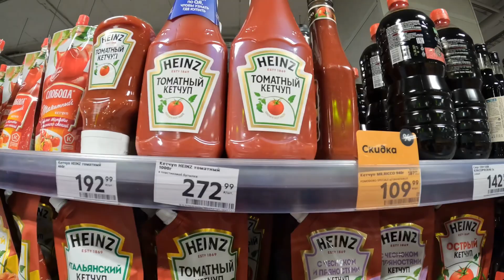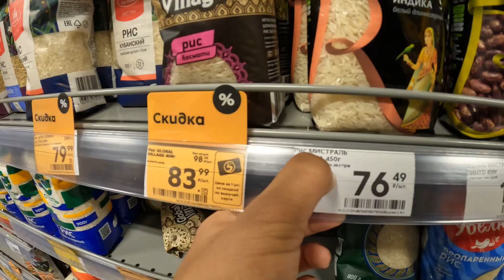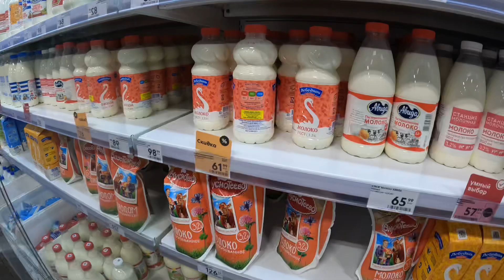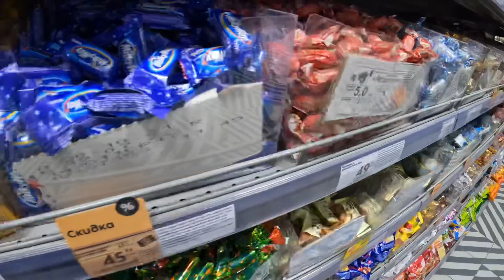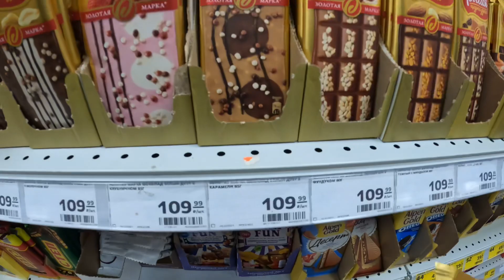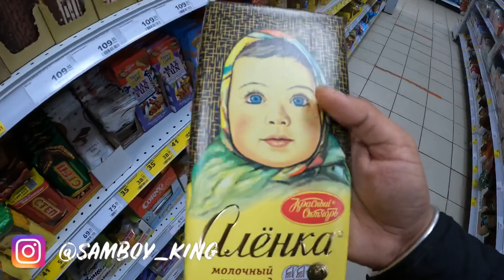HOW EXPENSIVE IS TAMBOV, RUSSIA? Shops and Supermarket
Hello Friends,
Let's take a walk with the expense of Russia for Normal life.
Thanks 🇷🇺🙏🏻🇮🇳
Samboy King 👑😎

Samboy King 👑😎
Jai Hind